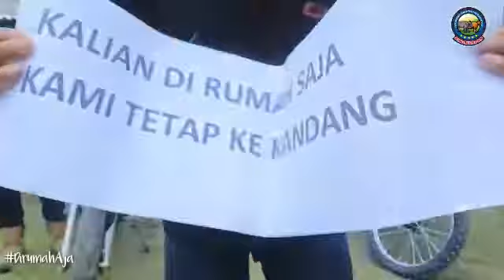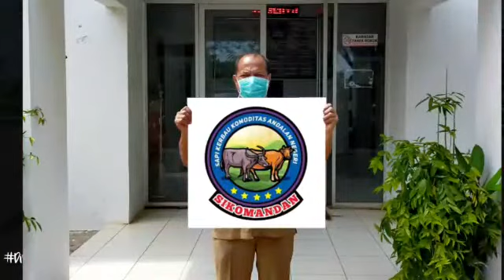Kementan Sikomandan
Kalian dirumah aj biar kami yang kekandanh